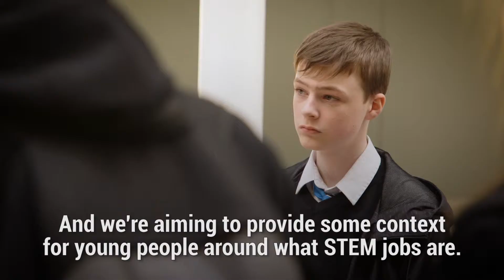Careers Hive 2019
From 25 February–1 March 2019, Edinburgh Science Learning’s Careers Hive welcomed thousands of high school students through the doors at National Museum of Scotland.

A careers fair with a difference, Careers Hive inspires and educates S1 to S3 students about their subject choices when it comes to science, technology, engineering and maths (STEM).